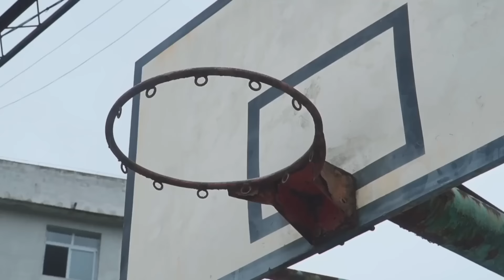小雨燉川味臘豬蹄，加粉條和土豆，又香又糯抱著啃真爽！市民朱小雨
在影片製作中，我們將動物福祉作為首要考慮，所有動物參與者都受到了妥善的照顧
大家好，我是一個愛吃愛玩愛做飯的重慶妹子，
每天都會分享一些美食，讓人食慾大開，讓挑食的你，從此愛上每一道菜！
大家的點贊和訂閱都是對我來說很寶貴的，愛吃播就點擊下方鏈接關注我吧！